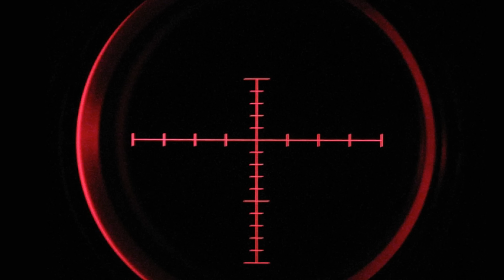Актеры фильма "Сёстры" ТОГДА И СЕЙЧАС / Акиньшина, Колганова, Баширов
«Сёстры» — российский криминально-драматический боевик режиссёра и сосценариста Сергея Бодрова-младшего. В центре сюжета — история двух разных по возрасту и характеру единоутробных сестёр, которые сближаются, пройдя через череду трудностей.

Картина, ставшая единственной режиссёрской работой Сергея Бодрова-младшего, получила гран-при кинофестиваля «Кинотавр» за лучший дебют и была отмечена дипломом жюри фестиваля за лучший актёрский дуэт.